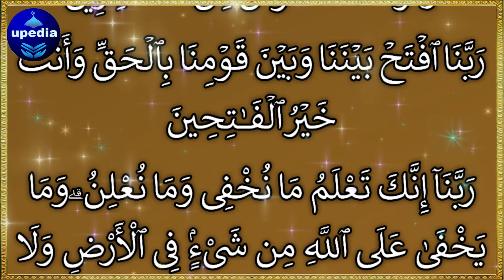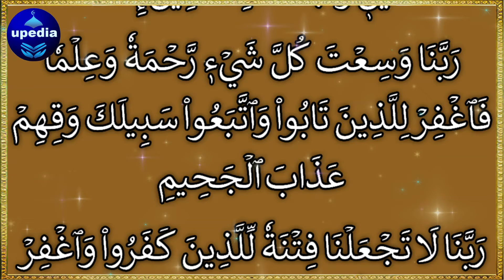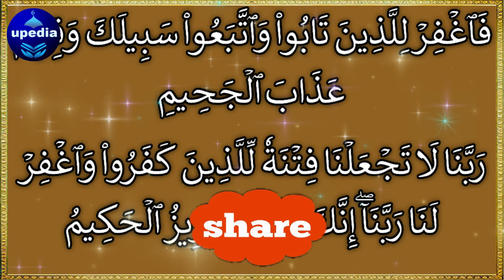Aj Ki Subha Jahan Ye Zikir Chale Ga | Udhr Rizq Hi Rizq Aye Ga | 2025 Rizq Ka Wazifa | Live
Dosto! Aj ke din is Dua ko zaroor sun lein, Insha Allah, Allah pak ap par rizq o dolat ki barish barsae ga aur puri zindagi apke rizq o dolat mein tangi na hogi.